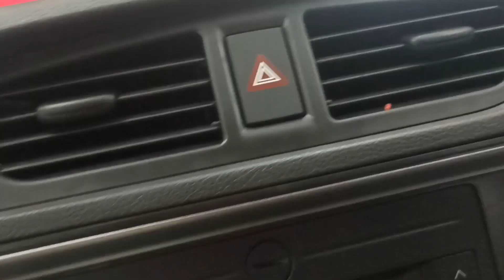Buy New car of my uncle (chacha) Dhanteras ke din